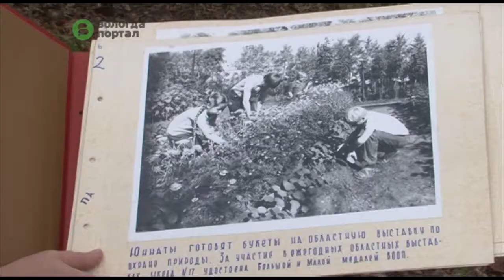Ученики школы № 17 восстанавливают сквер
Большой красивый парк всегда находился на территории школы, но последние десятилетия за ним никто не ухаживал. В середине XX века школа № 17 могла похвастаться ухоженной территорией, где ученики выращивали цветы и даже зерновые культуры.